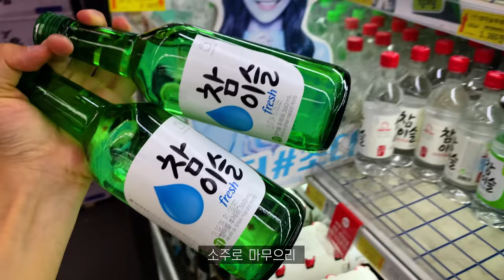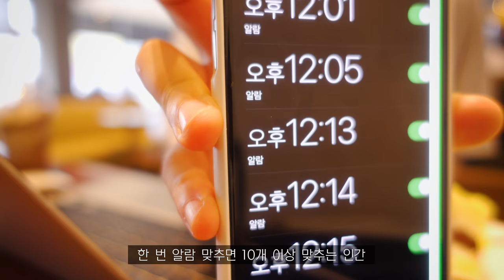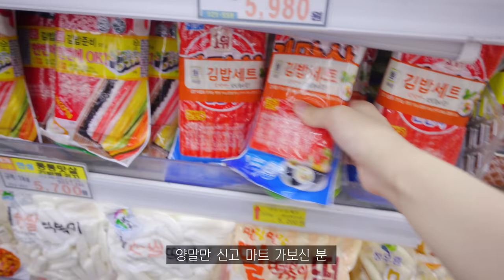SUB•VLOG🍝🍙 불닭게티랑 김밥 말아먹고, 초당 옥수수로 옥수수밥 태워먹는 자취요리 일상🌽, 애플워치SE 언박싱⌚️ㅣ기름떡볶이, 크림파스타, 순두부찌개, 꿀떡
프리티들 안녕하세요 ~!~! 세리티입니다 🌟
한 주 동안 잘 지내셨죠?

저는 생일 주간이라 의미 있는 한 주를 보낸 것 같아요 ☺️

생일 축하해준 프리티덜 •• 놔 당신들 댓글 다 읽었어 ••정말 고맙닥우요 ㅎㅎ (o^^o)

이번 영상도 재밌게 시청해주시고,
소중한 시간 내서 보러와준 프리티들 정말 고마워요 🤍

+ 중간중간 커튼을 안 치고 있었어서 햇살 땜시 영상이 쵸큼 붉어 보일 수도 있어요 🥲

🍽 주방 정보

- 뚝배기ㅣ리한 아름팟 무균열 뚝배기 16cm
- 하늘색 미니 블렌더ㅣ위즈웰
- 회색 보조 트레이ㅣ다이소

👚 잠옷 정보

- 하늘색 꽃무늬 반팔 잠옷ㅣ에이블리_ 모노썸
- 갈색 곰돌이 잠옷ㅣ반하루
- 연두색 꽃무늬 원피스 잠옷ㅣ울랄라

👗 옷 정보

- 검정색 볼레로 가디건ㅣ애즈온
- 흰색 레이스 이너 나시ㅣ드라이 로즈
- 검정색 가죽 바지ㅣ우난
- 검정색 체인 크로스백ㅣ정보 x

🧚 나머지 정보

- 노트북ㅣMacBook pro 13inch
- (테이블 뒤) 갤러리 선반ㅣ리베르떼리빙

🔎 검색 키워드
- 불닭게티, 김밥, 초당 옥수수, 옥수수밥, 기름 떡볶이, 크림 파스타, 순두부찌개, 꿀떡, 애플워치 SE, 블루베리 바나나 스무디